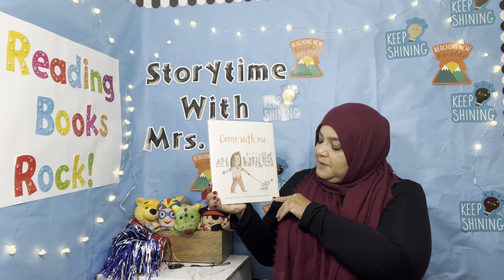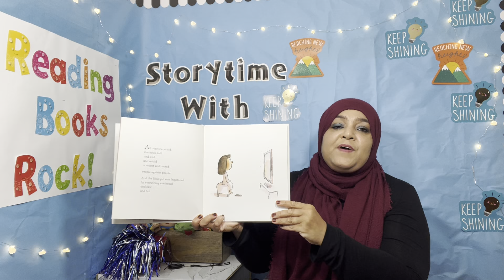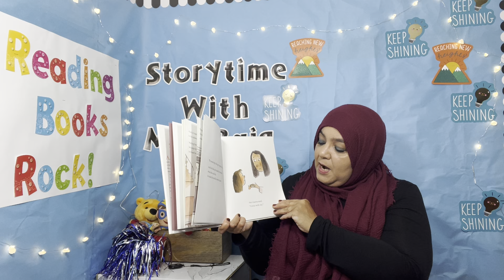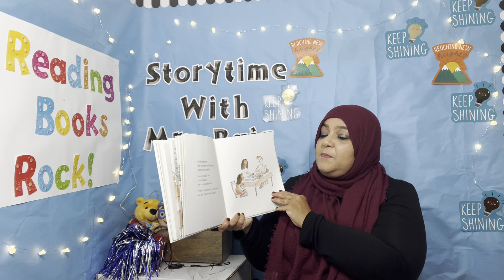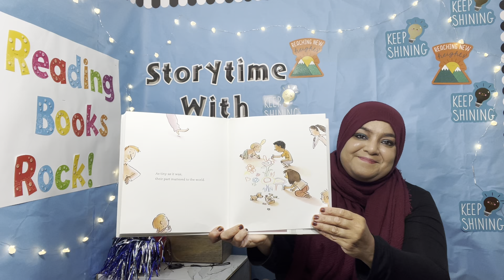Come With Me by Holly M. McGhee/Children's Read Aloud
As Salam u Alaikum, Hello and Greetings Storytime Friends!

My name is Aishah and I am what you  call a “reading influencer.” My motto is:  Readers Become Leaders Give Them a Chance and Watch Them Shine. With my brand and my vision growing shows that my reading books aloud is making an impact in the community, nationally and internationally. and I want to continue making a difference and see my vision grow, Which is seeing all children be life long readers. I have been approached by more than 25 Authors who have sent me their books which I have promoted by reading and uploading on my IG. I have over 1,000 stories uploaded on my IG page. Help spread the word by sharing my page with your family and friends. I want to thank each and everyone of you who have continuously supported me and my vision.

Our story for today is called: Come With Me! by Holly M. McGhee.

When the news reports are flooded with tales of hatred and fear, a girl asks her papa what she can do to make the world a better place. “Come with me,” he says. Hand-in-hand, they walk to the subway, tipping their hats to those they meet. The next day, the girl asks her mama what she can do—her mama says, “Come with me,” and together they set out for the grocery, because one person doesn’t represent an entire race or the people of a land. After dinner that night, the little girl asks if she can do something of her own—walk the dog . . . and her parents let her go. “Come with me,” the girl tells the boy across the hall. Walking together, one step at a time, the girl and the boy begin to see that as small and insignificant as their part may seem, it matters to the world.

In this lyrical and timely story, author Holly M. McGhee and illustrator Pascal Lemaître champion the power of kindness, bravery, and friendship in the face of uncertainty.

Follow me @storytimewithmrsbaig on IG for over 1,000 stories read recorded and uploaded

♥️Happy Reading Watching and Listening♥️